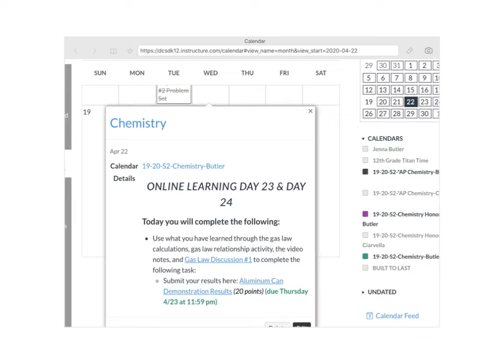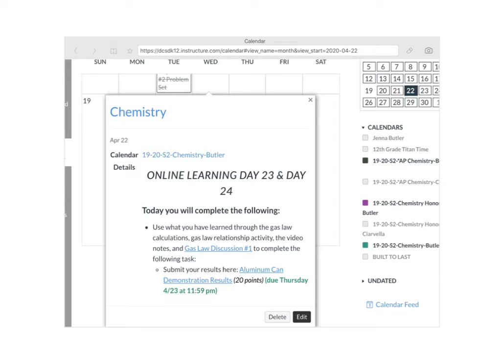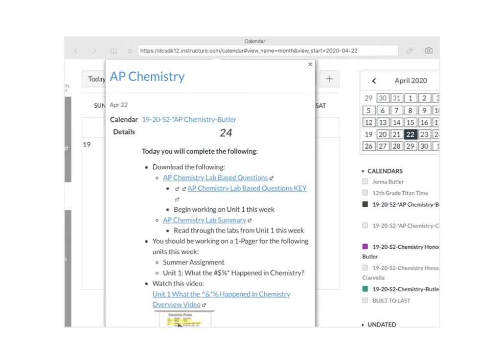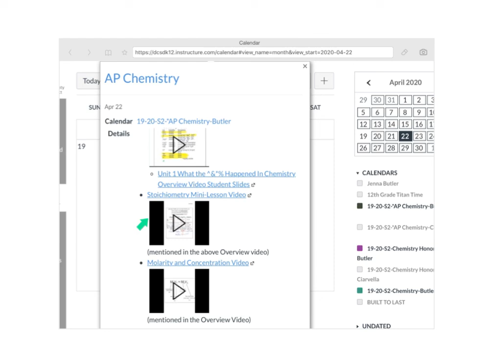Block Day 4.22 and 4.23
Chem
Honors Chem
AP Chem